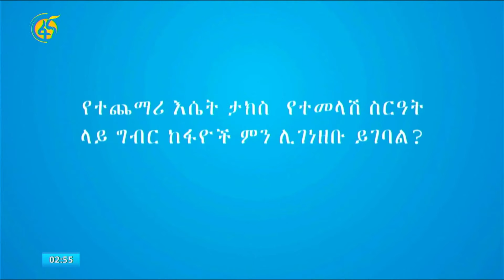ደንበኛን ማዕከል ያደረገ አገልግሎት